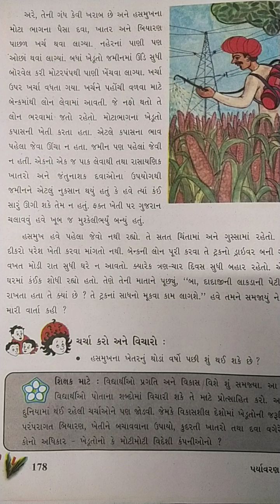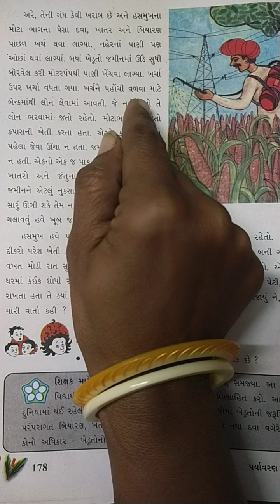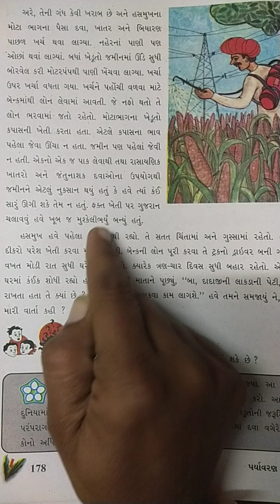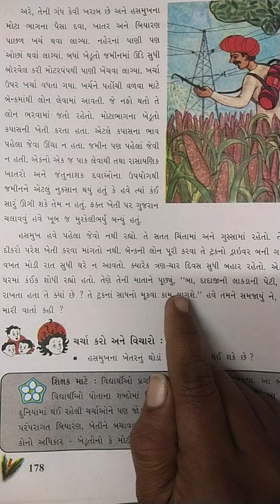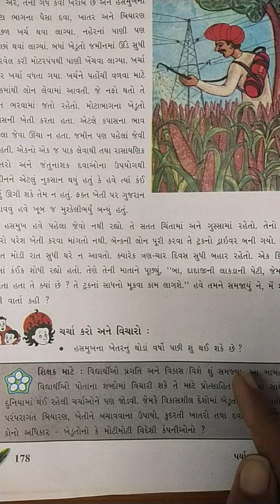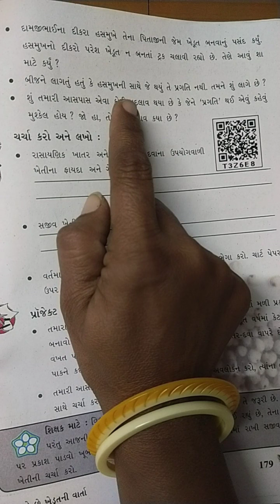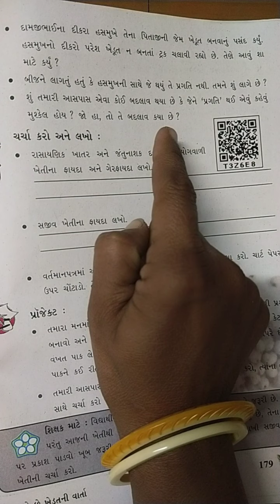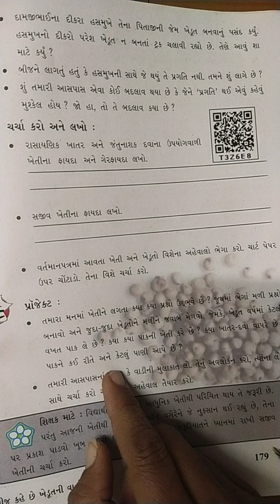|| ધોરણ -૫ || વિષય- આસપાસ|| પાઠ - ૧૯|| તારીખ-૨૭-૦૧-૨૨||